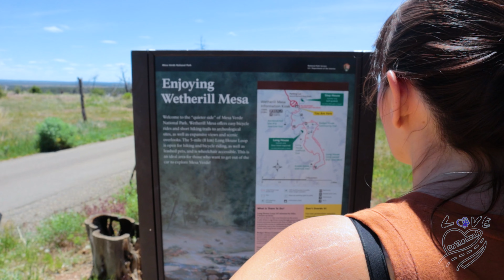We Drive to Mesa Verde Colorado Cliff Dwellings LoveOneTheRoad Hyperlapse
How we get internet
Our Generator Mount
Our Bike Rack
Our favorite trailer leveling/chocking method
My favorite Vlogging Camera
My Favorite Nice camera